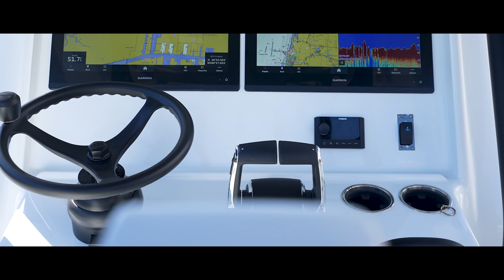36 Yellowfin 2023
Running video of the new 32 Yellowfin and walkthrough at the dock.